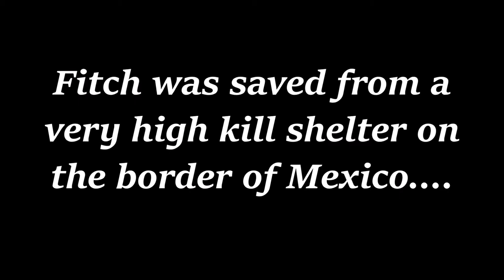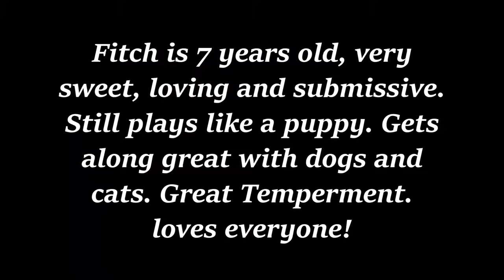Little Shitzu saved from Texas kill shelter! Fitch Adoption Movie TracysPaws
Thank YOU for your continued support of our mission!
ADOPTED! Fitch is available for adoption for the May 18, 2019 transport to Buffalo, New York.